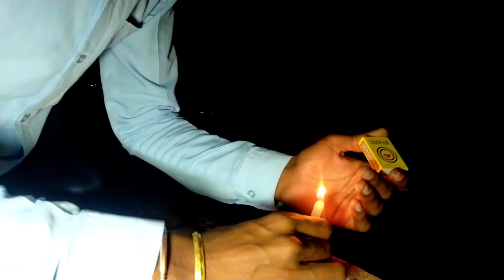दिवाली स्पेशल vlog 😀| happy diwali | EDITING AND VLOG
Happy diwali to all YouTube family 🥳

Meri taraf se sare YouTube family ko Happy Diwali aapko har khushi mile yah dua hai meri 🙏